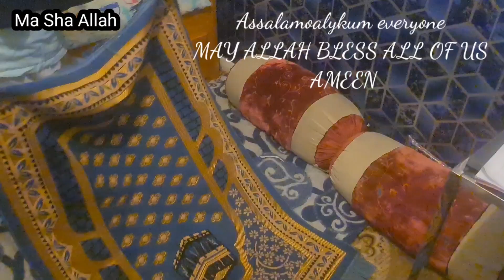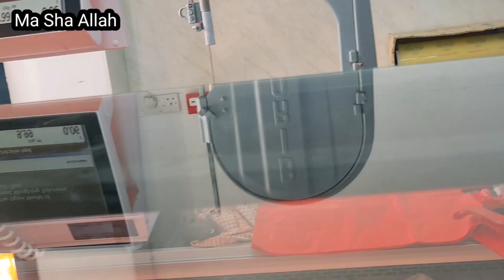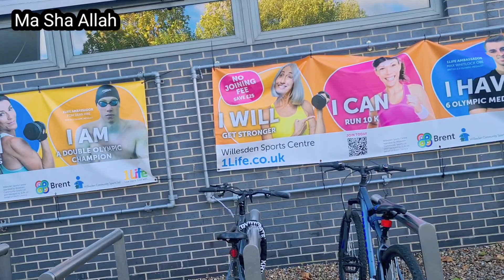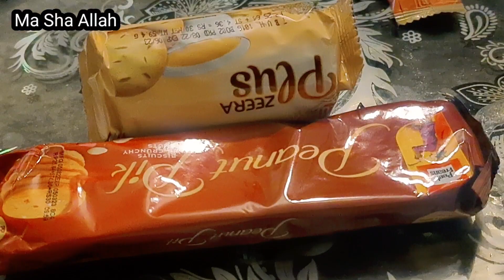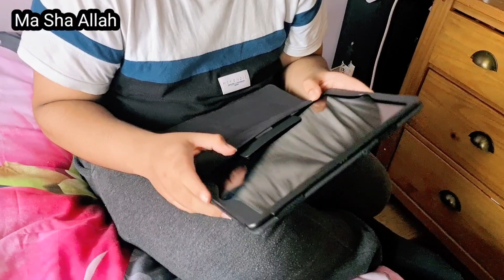Mari weekly routine 2022 by Nadia Usman's Life